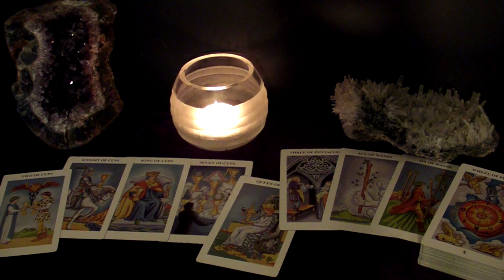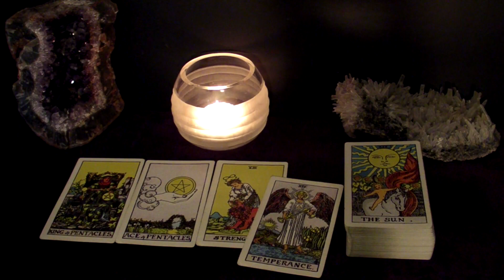LEO - You've NEVER Fallen So Deeply In Love Before! | April 2022 Tarot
This is your April 2022 Monthly Tarot Reading.

Spreads In This Reading:
00:00 New Love
05:58 Love in an Existing Relationship
10:25 Love from the Past
13:10 Work/Business/Finances
15:58 Advice